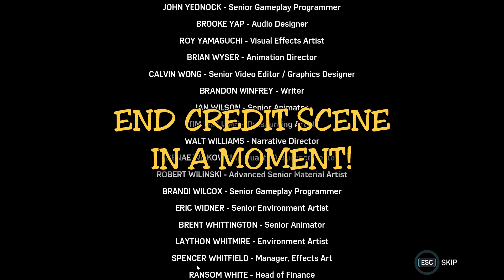Spider-Man DLC Heist 5 | Black Cat Falls Into A Trap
Episode 45: Black Cat is in danger and she won't let us help her.